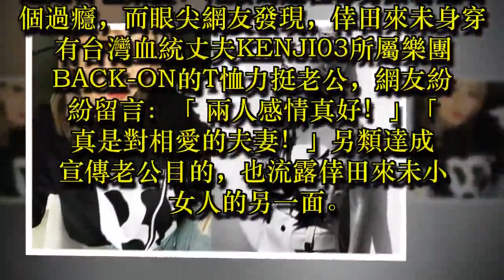日本歌姬倖田來未IG曬恩愛 米希亞6月台灣開唱